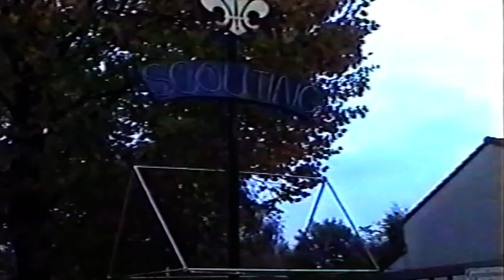0203 Scouting Prinsenbeek Amateur Radio Club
Scouting Prinsenbeek Amateur Radio Club
Verschillende malen per jaar gaat de Scouting Prinsenbeek Amateur Radio Club on air.
Zo ook op 21 oktober 2000.

S.P.A.R.C, een kennismaking:
Sinds 1986, geïnspireerd door een jarenlange deelname aan de J.O.T.A. (Jamboree On The Air) is uiteindelijk onze speltak S.P.A.R.C. (Scouting Prinsenbeek Amateur Radio Club) ontstaan.
Directe aanleiding voor het ontstaan van S.P.A.R.C. was dat er geleidelijk meerdere scoutingleden een radiomachtiging wisten te behalen en er zodoende een geregelde uitwisseling van activiteiten ontstond.
Om die activiteiten in goede banen te leiden is de speltak S.P.A.R.C. opgericht.

Een wapenfeit dat niet onopgemerkt mag blijven is dat Scouting Prinsenbeek inmiddels een eigen radioroepnaam (callsign) PI9TP toegewezen heeft gekregen.

In de eerste jaren dat Scouting Prinsenbeek, Thomas More, aan de JOTA deelnam werd achter het scoutinggebouw steevast een 'toren' als antennedrager gepionierd.
Een stevige klus waarbij uit houten steigerpalen en met touw geknoopte verbindingen (gepionierde verbindingen) een antennehoogte van ongeveer 15m werd bereikt met een vrij uitzicht naar alle windrichtingen.
Dat vrije uitzicht heeft zich door de jaren heen bewezen en kunnen we bogen op onvergetelijke JOTA-verbindingen.
Kortom,… wat is er nu mooier dan kinderen van een jaar of acht die elkaar niet kennen of ooit hebben gezien, maar wel een gemeenschappelijk verleden hebben, spontaan liedjes met elkaar te horen uitwisselen en zingen.
Dat overkwam ons bijvoorbeeld met een JOTA-station uit Zuid Afrika!